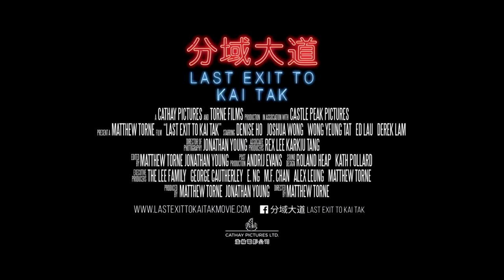Last Exit to Kai Tak - Arthouse Asia 2019 - Trailer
Five Hong Kongers (Joshua Wong, Denise Ho, Wong Yeung Tat, Ed Lau and Derek Lam) come to realise that life is the sum of all their choices. More a reality play than traditional documentary, in this mosaic of a film, director/producer Matthew Torne (Lessons in Dissent, Joshua: Teenager vs Superpower), serves up five slices of life in a city convulsed by protests and populated by people still trying to figure out who they are.

Feature Documentary

Matthew Torne
DIRECTOR, PRODUCER

Indian Premiere
Arthouse Asia 2019

World Premiere
DMZ Documentary Film Festival (Sep 2018)